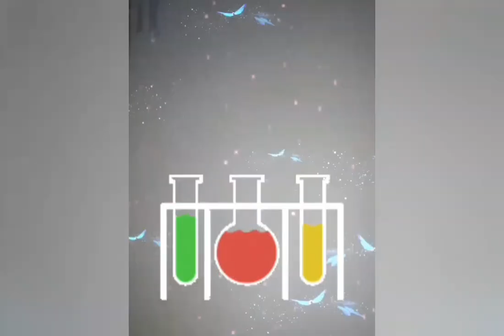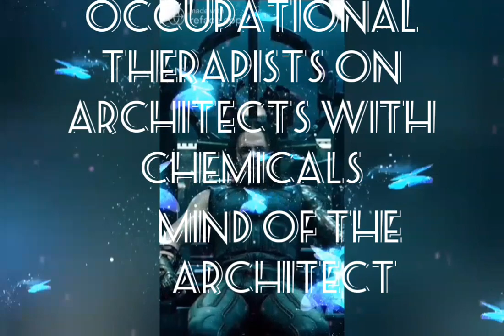CHAMELEON ARCHITECT NIGE CA®®OLL CHEMIST BETWEEN US.